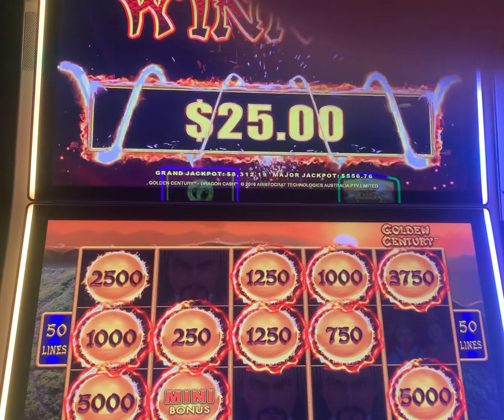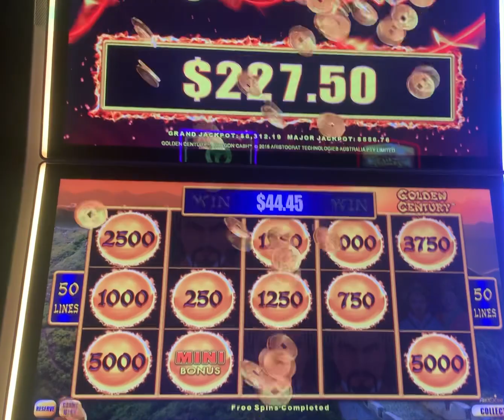🙌🏻 Big $2.50 Bet WIN On Dragon Link Golden Century Slots!